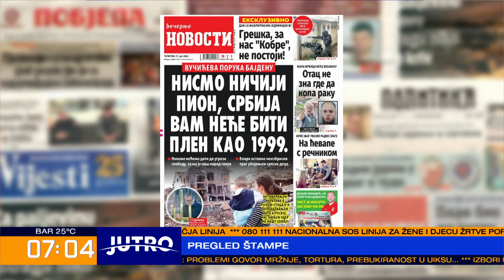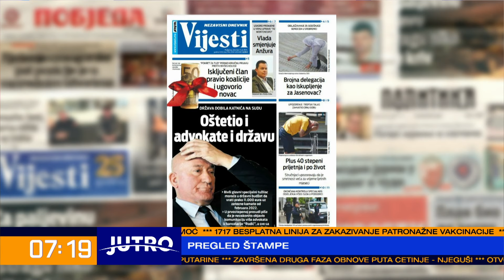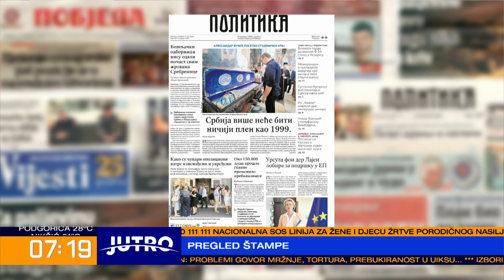JUTRO Pregled štampe- Stefan Vešović. Dalibor Vuksanović 2024-07-11